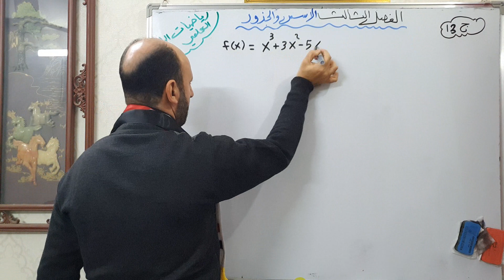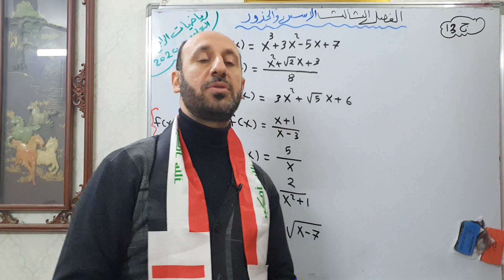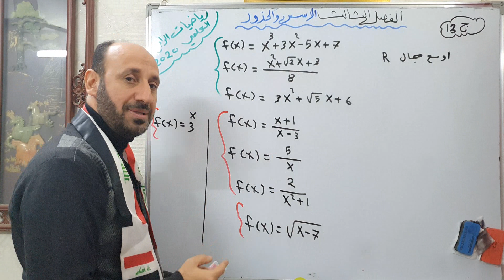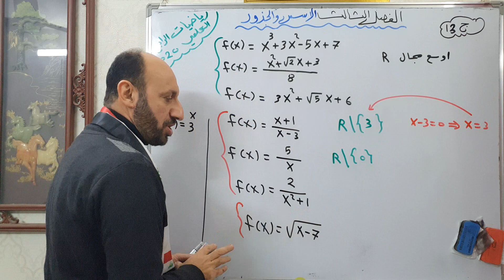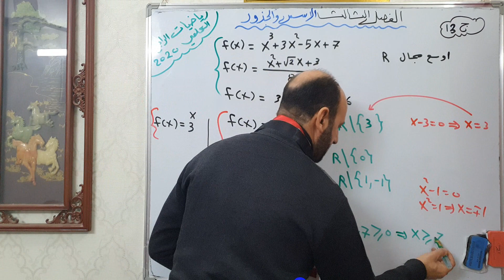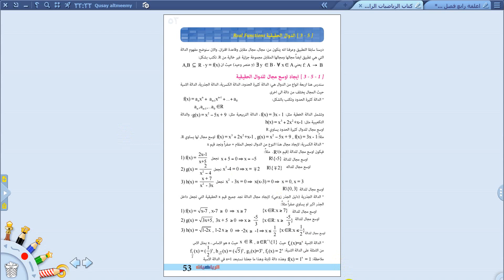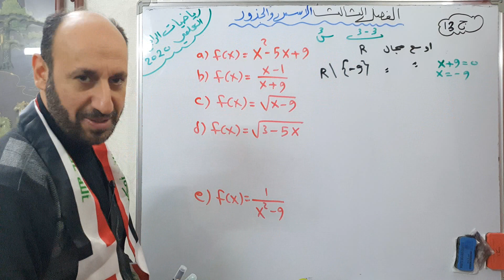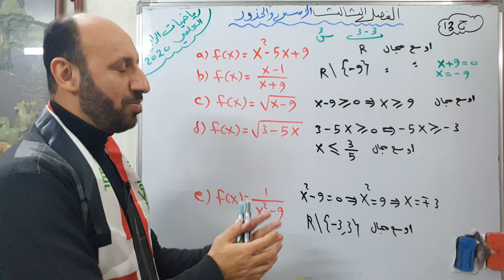رياضيات الرابع العلمي 2020 \ ف3 الاسس والجذور \ المحاضرة الرابعة عشر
جميع قوائم التشغيل تجدونها على الرابط